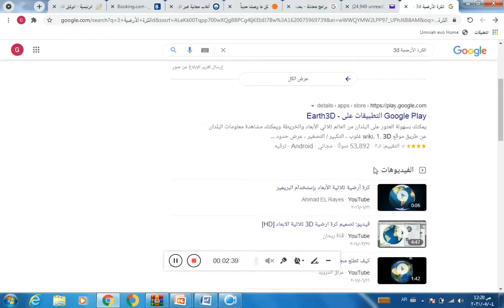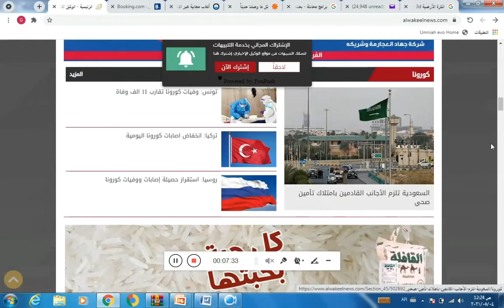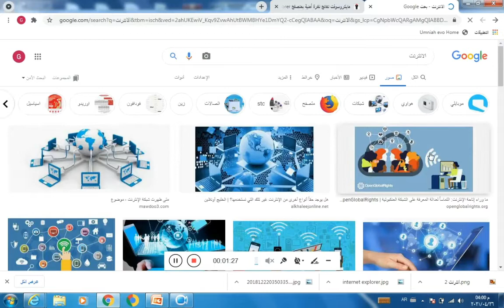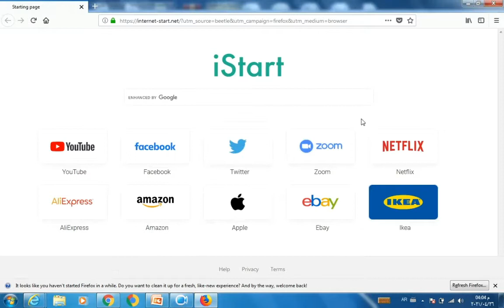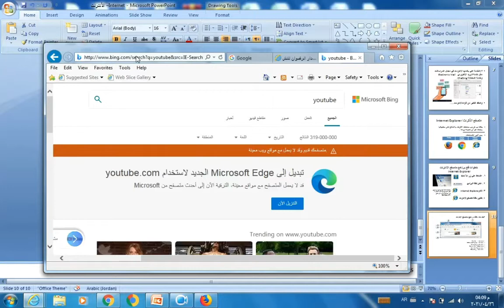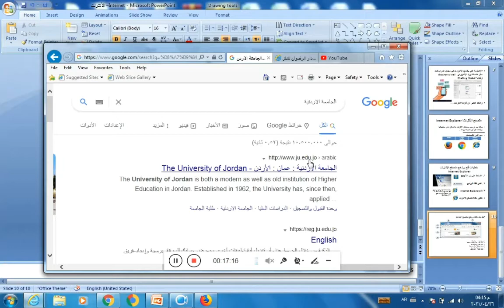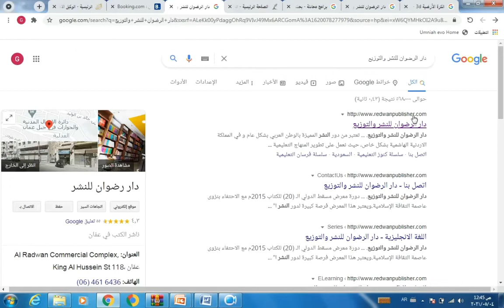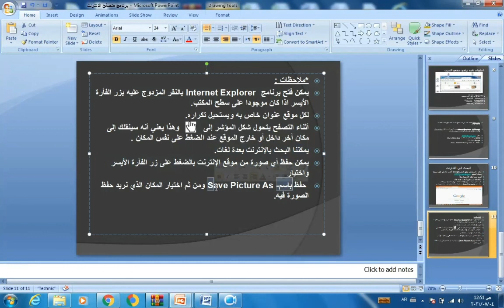حاسوب. رابع. الشبكة